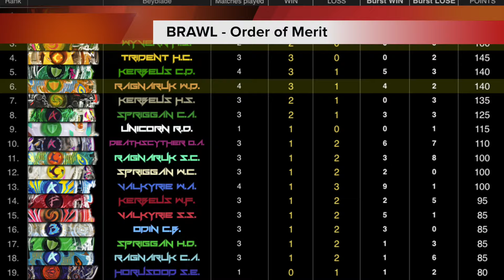FBL Beyblade Burst BRAWL Episode 33: Ragnaruk WD vs Wyvern HS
Time for big guns! Two of the undefeated ones! Ragnaruk WD is aiming to the top and with this win he will be first in line to challenge the Champion. Wyvern HS is also looking very very strong...
Who will win in this special match? Brawl episode 33.

FBL Beyblade Burst Brawl rules:
- Beyblades fight in a First-to-4 match. Beyblade with 4 wins is a winner of a Brawl match.
- The winner gets 15 points. Loser gets (minus) -10 points.
- If the winner of a Brawl match, had less points than opponent, than all the points double (so +30 points for a winner and -20 points for a loser)
- after every match the order of merit will be posted